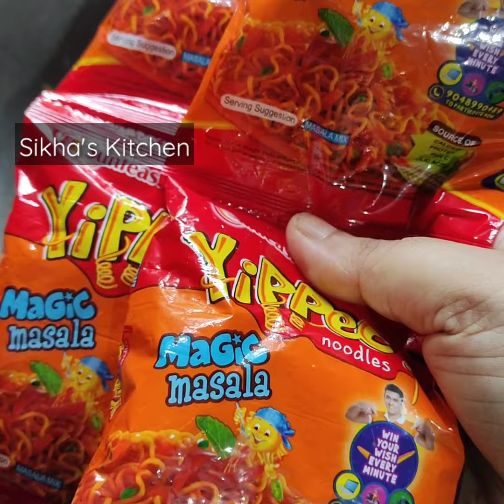#28 Egg Maggi Masala Recipe🍝 | Street Style Egg Maggi Masala | Bachelors Recipe | Sikha's Kitchen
Egg Maggi Masala Recipe | Street Style Egg Maggi Masala | Bachelors Recipe | Sikha's Kitchen

This video shows Egg Maggi Masala Recipe in Hindi, Maggi masala is one of most popular fast foods in India.
In this video I have shown the process of making Street Style Egg Maggi Masala.This egg maggi masala is bachelors recipe (beginners recipe).
This recipe of Street Style Egg Maggi Masala is very easy, even for beginners and bachelors.
This could be a quick option for evening snack.